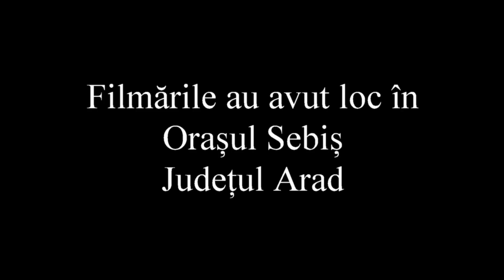Povestea cămășii de cânepă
"Drumul" cânepii de la bobul de sămânță, până la îmbrăcămintea pe care o purta țăranul român de altădată.

Filmările au avut loc în Orașul Sebiș, Județul Arad, în perioada anilor 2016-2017 din dragoste și pasiune pentru istoria vieții de țăran român.

Filmul este realizat de Alex Pop Zărăndean.

sau
Hai cu noi în poveste:
proiect independent susținut de și de românii iubitori de România